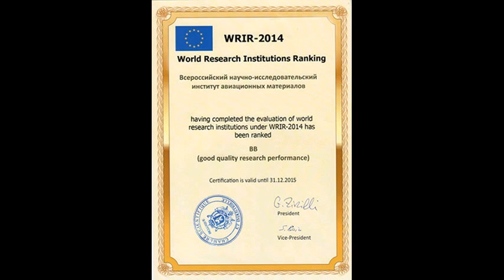VP150303 011 ВИАМ выдан сертификат WRIR-2014 - ВПК.name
ВИАМ выдан сертификат WRIR-2014 - ВПК.name Сертификат WRIR 2014 ВИАМ Источник В адрес Генерального директора Всероссийского научно-исследовательского института авиационных материалов (ВИАМ), академика РАН Евгения Николаевича Каблова поступило письмо с сертификатом от Европейской научно-промышленной палаты. Полученный документ подтверждает высокий рейтинг ВИАМ в области материаловедения, который был присвоен институту в рамках проведенного ежегодного Международного рейтинга научно-исследовательских институтов (WRIR World Research Institutions Ranking 2014). Напомним, что в результате проведенного анкетирования ВИАМу был присвоен рейтинг ВВ (высокий уровень научных достижений) в категории материаловедение . Примечательно, что ВИАМ получил самую высокую оценку среди отечественных научных организаций, занимающихся разработками в области материаловедения. СПРАВОЧНО Европейская научно-промышленная палата была создана в июле 1992 года и зарегистрирована в Европе как некоммерческая, неполитическая ассоциация, целью которой является укрепление международных научных, культурных и экономических связей. ЕНПП активно взаимодействует с ведущими образовательными, научными и производственными центрами, европейскими торгово-промышленными палатами, ассоциациями малых и средних предприятий. В Российской Федерации и странах СНГ, ЕНПП действует в рамках межгосударственных соглашений и способствует укреплению сотрудничества по основным направлениям, определенным этими соглашениями. 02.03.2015 Права на данный материал принадлежат ФГУП "ВИАМ" ГНЦ РФ Материал передан ВПК.name правообладателем.